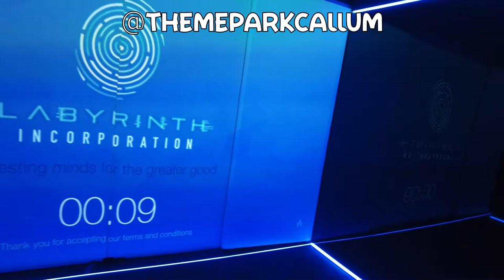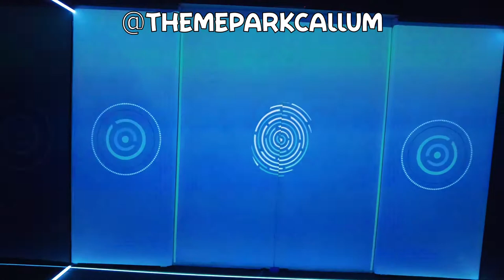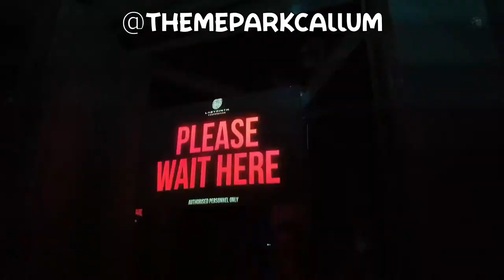Black Mirror: Labyrinth - Full walkthrough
Book a ticket to Thorpe Park Resort & experience Black Mirror: Labyrinth for yourself